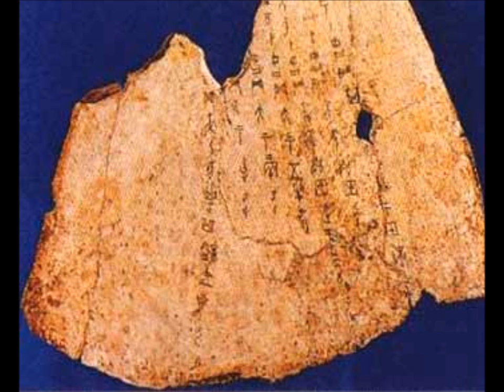The Histories Part 10: Shang Dynasty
The beginnings of Chinese society.